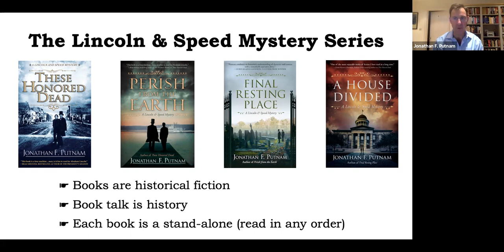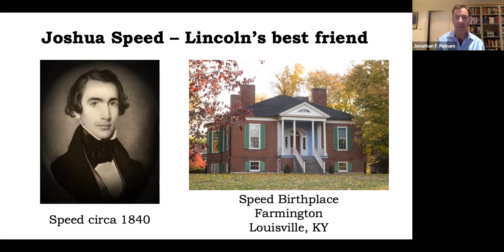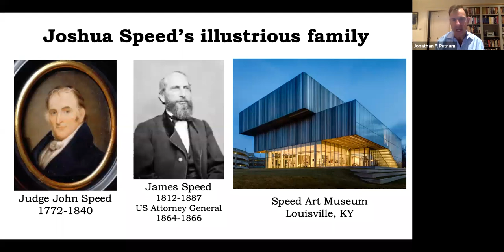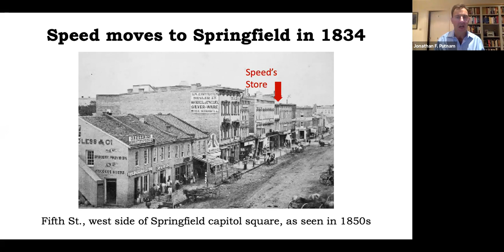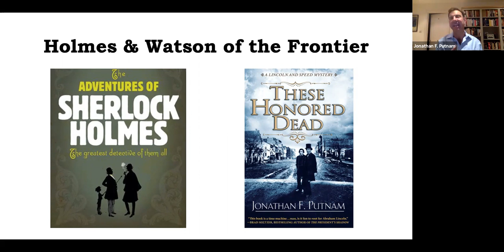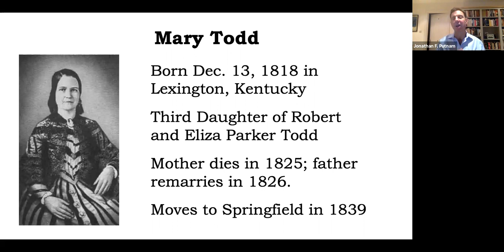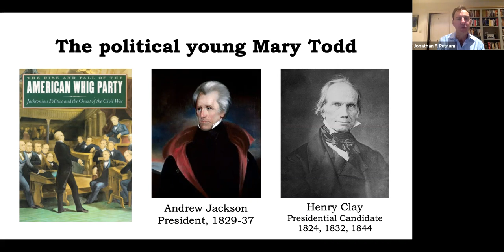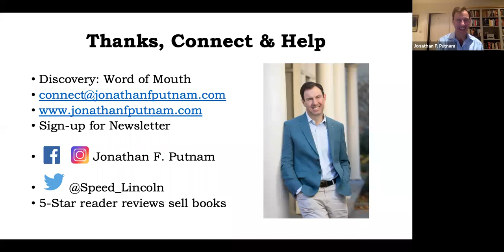Final Resting Place: Abraham Lincoln & Joshua Speed. A talk with author Jonathan Putnam. 12/16/2020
The Lincoln & Speed Mystery series is based on Jonathan’s extensive research surrounding the four years Abraham Lincoln and his close friend Joshua Speed lived together above Speed’s store. The two men met by chance in 1837 after Lincoln moved from New Salem to Springfield, Illinois, to practice law and pay off substantial debts. Before that time, Lincoln had suffered through an unhappy childhood and a decade of itinerant life drifting among jobs and succeeding at none of them. Final Resting Place opens in 1838 in Springfield when the town is involved in a high-pitched political season between Whigs and Democrats. After the land office registrar Jacob Early is murdered, the town assumes his enemy Henry Truett is the culprit, but the roommates are skeptical. Together, with the assistance of Joshua’s sister, Martha, they follow fascinating twists and clues to find the true murderer. The novel’s plot is based on an actual 1838 sensational murder trial in which a young Abraham Lincoln, countered by the forceful prosecution of Stephen Douglas, defended a prominent local politician accused of murdering a rival. Douglas became Lincoln’s principal political adversary for the next two decades, culminating in the famous Lincoln-Douglas debates of 1858.

Jonathan graduated from Harvard College with a degree in history and was first in his class at Harvard Law School. A recognized Lincoln scholar, his study has focused on the young Lincoln and his defining relationship with Joshua Speed. Jonathan has spoken on this topic around the country and was chosen to narrate an episode on the young Lincoln for the popular “10 American Presidents” podcast series. Pulitzer Prize-winning presidential scholar Doris Kearns Goodwin calls Jonathan’s historical mystery series, “Splendid… one of the most enjoyable works of fiction I have read in a long time.”